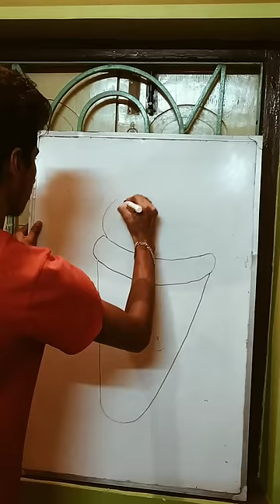HOW TO DRAW A ICE CREAM WITH A LOVE // drawing art pictures icecream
HOW TO DRAW A CUTE ICE CREAM STEP BY STEP
EASY DRAWING FOR KIDS TUTORIAL